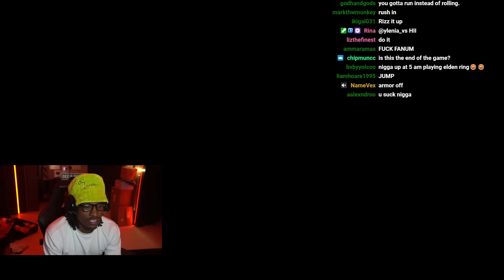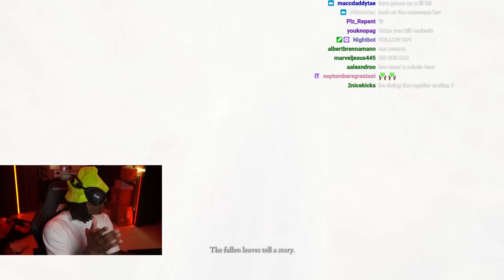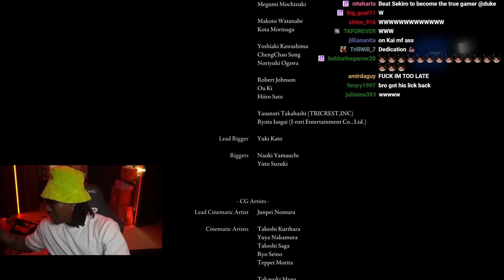Duke Dennis FINALLY Beats Elden Ring After 2 Years!